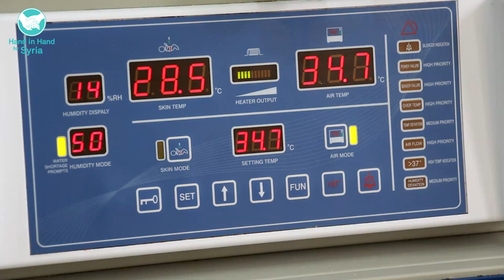Jabal Azzawiyah hospital report